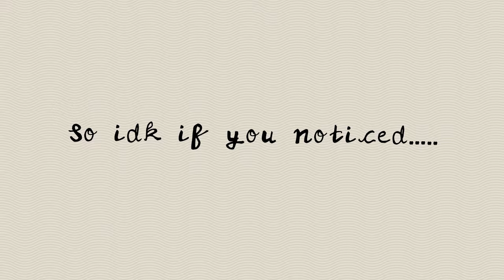:)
Idk why I chose the saddest music.